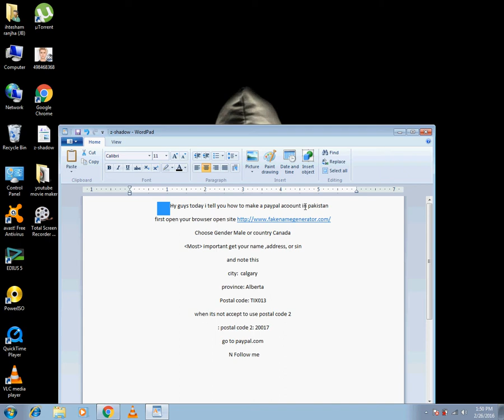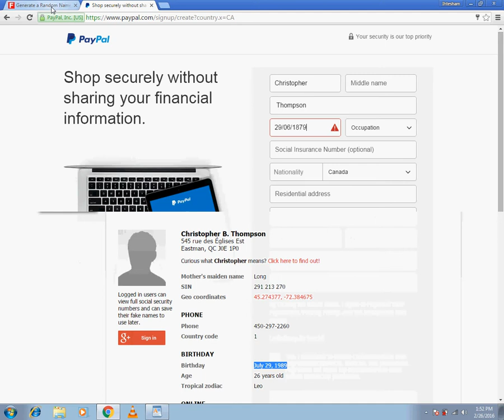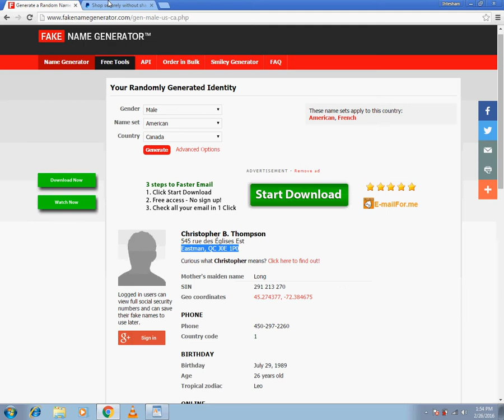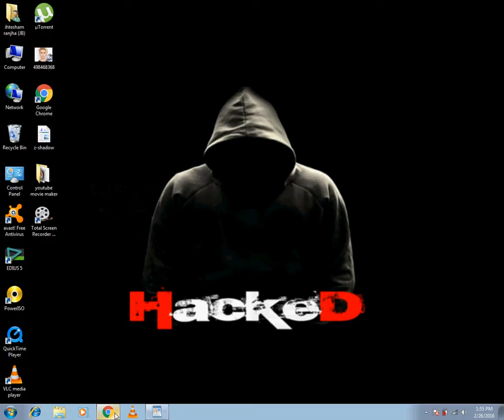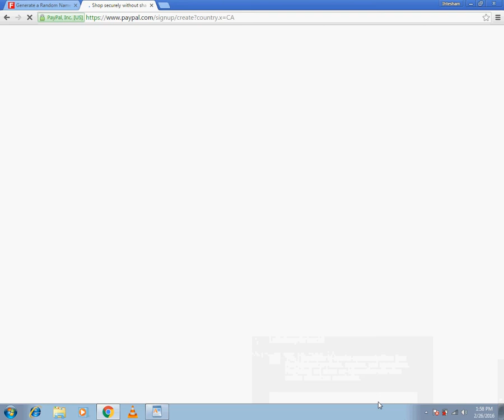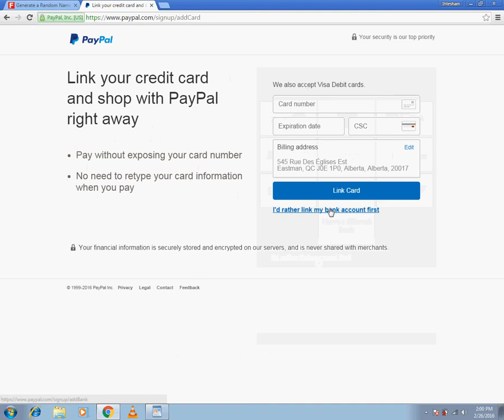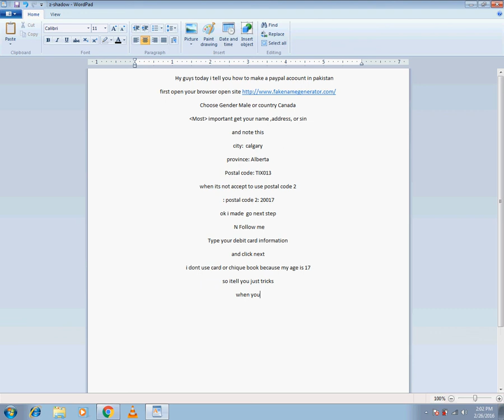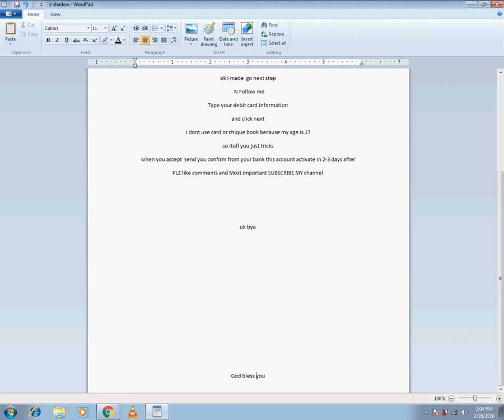how to make paypal account in pakistan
Follow On Fb : Ihtesham Jahangir Ranjha

Follow Me Twitter : @ranjhaihtesham